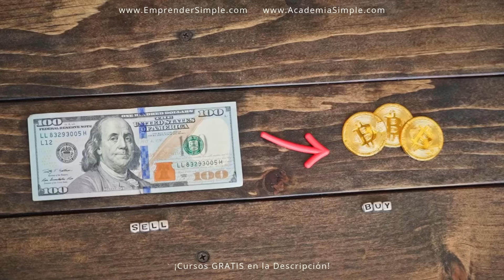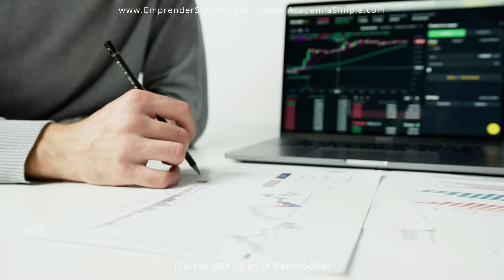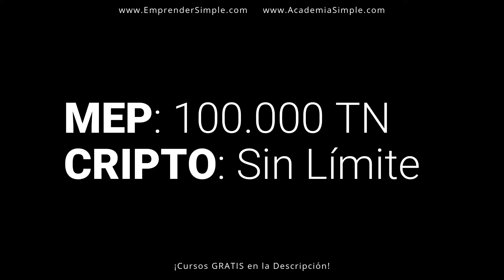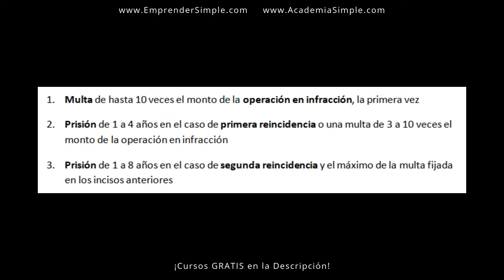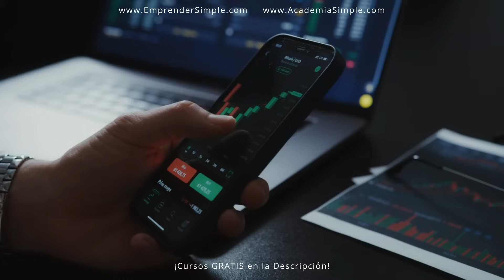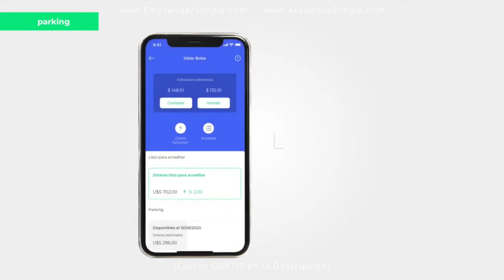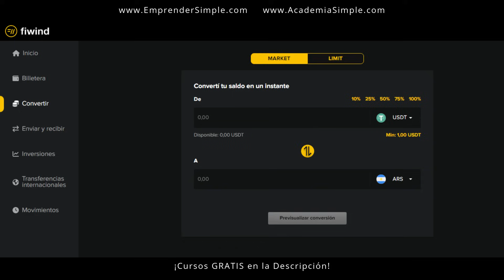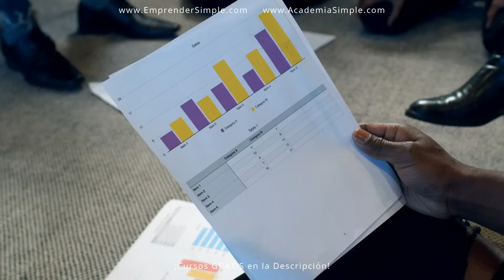👉 El Mejor RULO Hoy ¿Lo Hacés? / Emprender Simple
🚀 Rulo con el dólar en Argentina. Arbitrajes dólar.